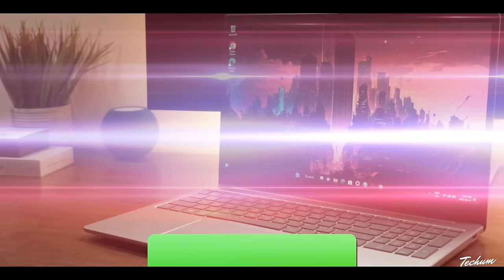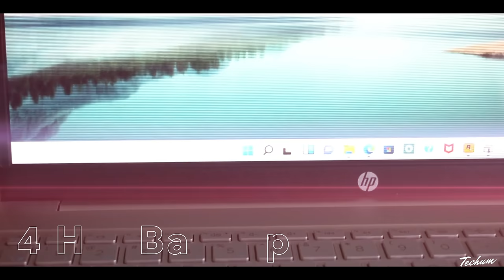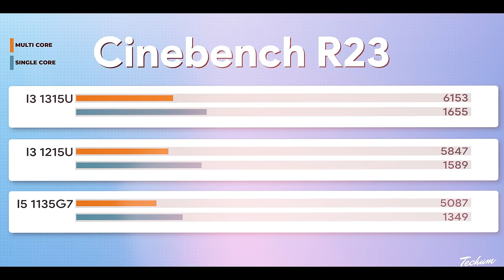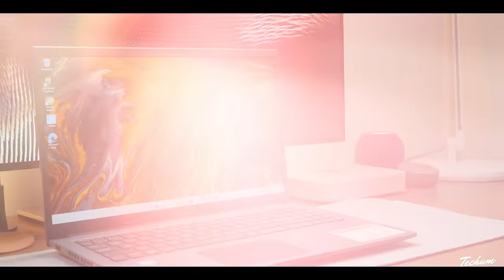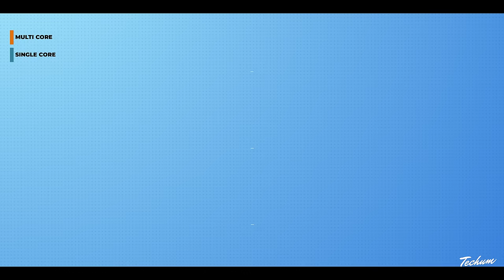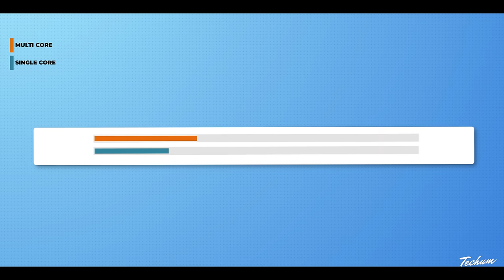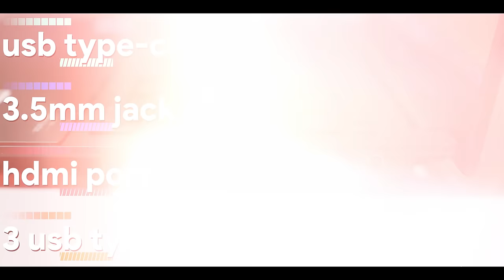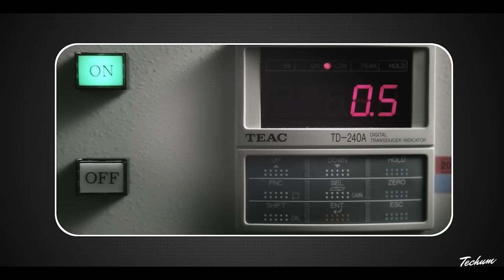In 2024 Don’t Buy a Laptop Under 45000 Until You Watch This Video🔥Best Laptops Under 45000 in 2024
➡️ [Gaming Laptop] Lenovo IdeaPad Gaming 3 [i5 / FHD IPS / 8GB / 512GB SSD / 4GB NVIDIA GTX 1650 / 120Hz Display]

➡️ ASUS Vivobook 16X [Ryzen 5 5600H / 8GB / 512GB SSD / Win 11 / Office 2021]

➡️ Acer Aspire 3 [i5-1235U / 16GB / 512 GB SSD / MS Office]
➡️ ASUS Vivobook 15 [i5-1235U / 8GB / 512 GB SSD / MS Office]
➡️ Dell Laptop [i5-1235U / 8GB / 512 GB SSD / MS Office]

➡️ ASUS Vivobook 15
➡️ Acer Aspire 5

➡️ HP Laptop 15s
➡️ ASUS Vivobook 14
➡️ HP Laptop 14s

45000 laptop
45000 laptop gaming
45000 laptops best
45000 laptop hp
45000 laptop dell